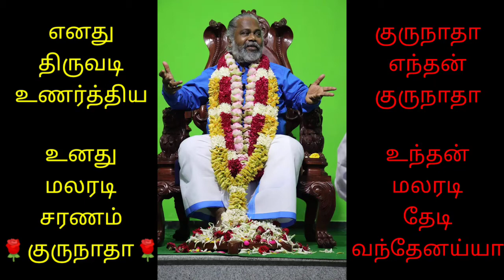sivayogi shorts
guru sivayogi. chennai...YOGAKUDIL